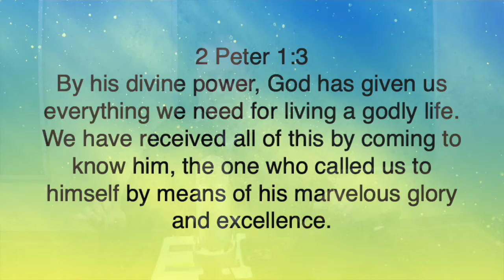Five Minutes With Phil - April 29, 2022